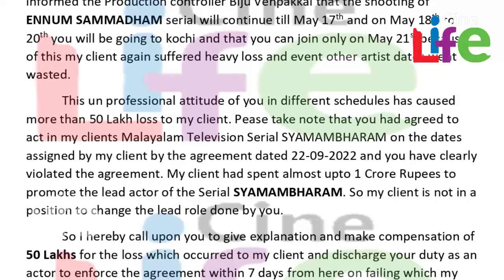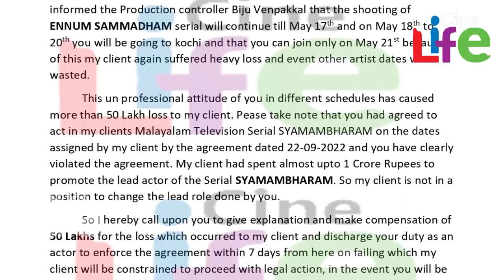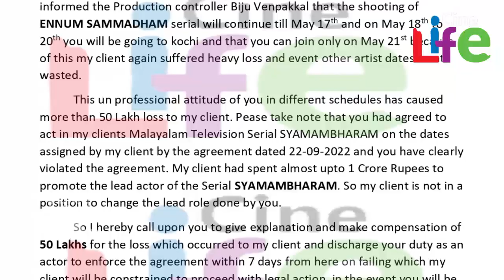ശ്യാമാംബരത്തെ ചതിച്ച നടന്‍ രാഹുല്‍ രാമചന്ദ്രന് 50 ലക്ഷം രൂപയുടെ വക്കീല്‍ നോട്ടീസ്..!! l Rahul l Rema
ആഴ്ചകള്‍ക്കു മുമ്പ് സംപ്രേക്ഷണം ആരംഭിച്ച് സൂപ്പര്‍ ഹിറ്റായി മാറിയ പരമ്പരയാണ് ശ്യാമാംബരം. നായക സ്ഥാനത്തു നിന്നും നടന്‍ രാഹുല്‍ രാമചന്ദ്രന്‍ അപ്രത്യക്ഷമായത് ആരാധകര്‍ക്കിടയില്‍ വലിയ ചര്‍ച്ചയായി മാറുകയും ചെയ്തു. സീരിയലിന്റെ അണിയറ പ്രവര്‍ത്തകര്‍ക്കെതിരെ ആഞ്ഞടിച്ച നടന്റെ ലൈവിനു പിന്നാലെ നടനെതിരെ ഞെട്ടിക്കുന്ന തെളിവുകളാണ് പുറത്തു വന്നത്. ശ്യാമാംബരത്തിന്റെ നിര്‍മ്മാതാവായ പി. രമാദേവി മലയാളം ടെലിവിഷന്‍ ഫ്രറ്റേണിറ്റിയ്ക്ക് നല്‍കിയ പരാതി പുറത്തു വന്നതോടെയാണ് നടന്റെ തനിനിറം പ്രേക്ഷകരും മനസിലാക്കിയത്.